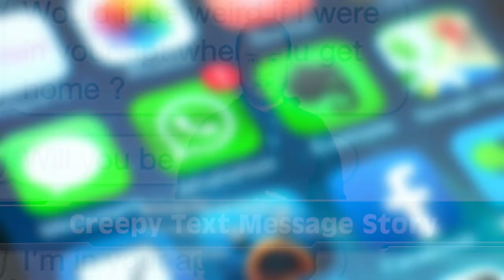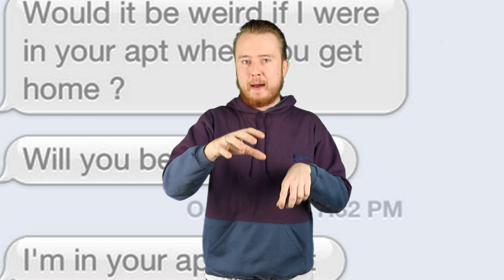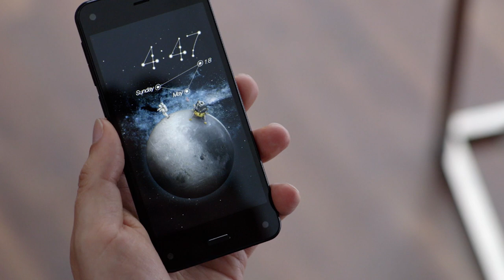Top 10 Scariest Creepypastas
Creep Pastas have enjoyed internet fame for some years now especially for the Slenderman. These are the top 10 scariest creepy pastas.